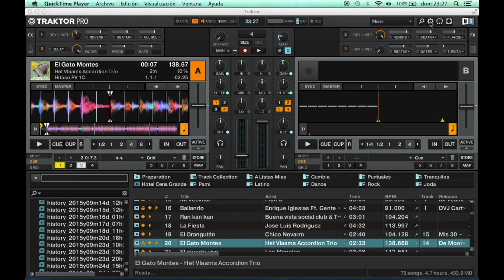Configurar Audio de Mixtrack Pro en Traktor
Este video lo hice en Mac ya que grabo fácil. En Windows tienen que seleccionar prácticamente lo mismo, pero renegar con el ASIO y cerrar y abrir Traktor con cada cosa que cambien para que tome los cambios. Lleva un buen tiempo.